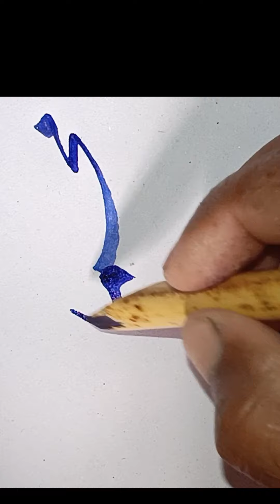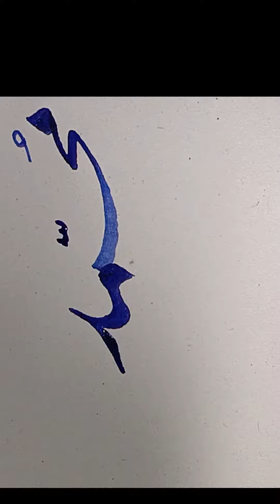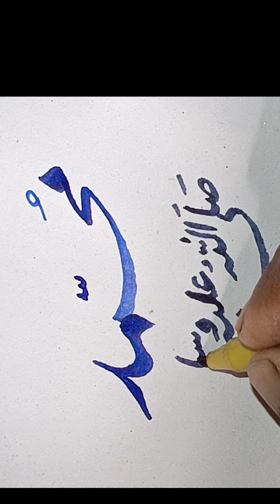name of Muhammad calligraphy